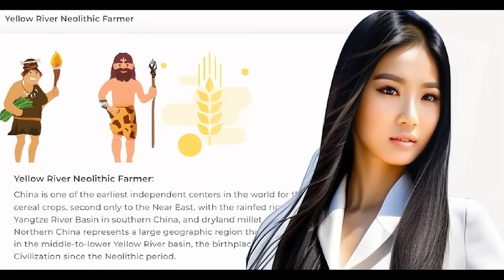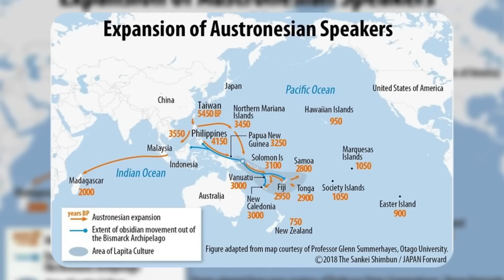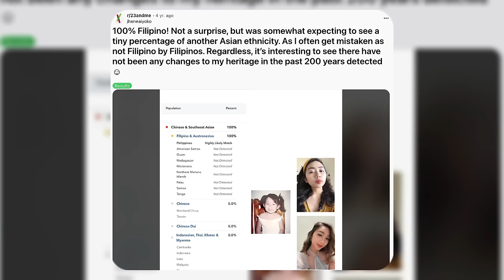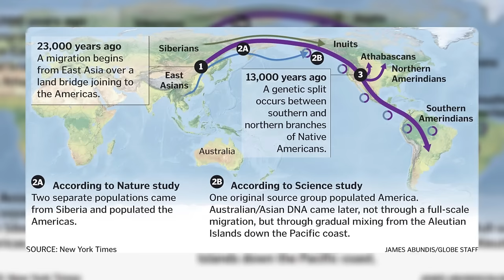She's Disappointed Her DNA Is 100% Chinese